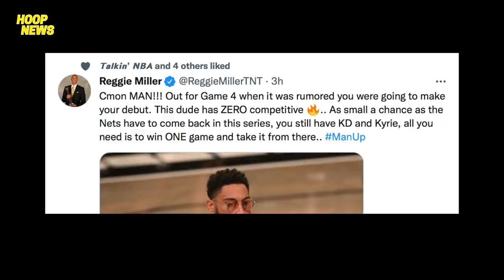WOW! LeBron Grabe Pala Record Sa Playoffs! Dahilan Bakit Natalo Ang Warriors! Simmons Takot!